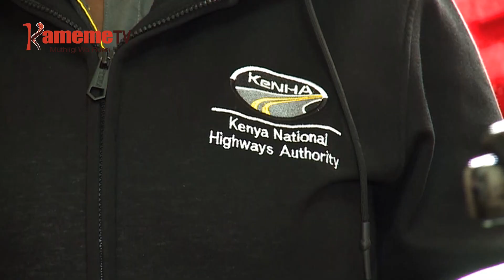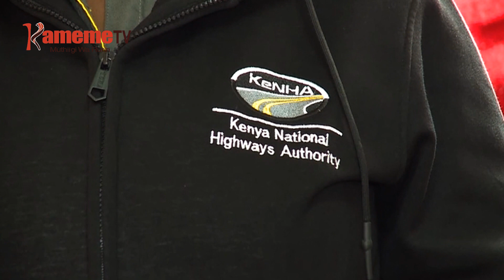Aikari kwirirwo guthondekerwo barabara ya Thika guthii Mang'u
Atongoria a Thika na Gatundu ya rugongo unyitaniriini na  ruhonge rwa waki wa bara bara (KENHA) nimagite na giikaro kia mwanya na aikari niguo kumahe kamweke kuheana mendekithia  mao iguru rigii barabara nene ya Thika guthii Mang'u iria ikoretwo  iri thuku kwa ihinda iraya.
Aikari nimaheanite makaya mao kuona barabara iyo ni imagiite kwa ihinda na riu mari na mwihoko thutha wa mucemanio uyu thina uyu ni ukurumbuiywo.